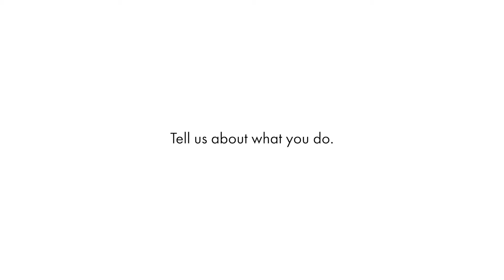GINLEE Studio presents OurCreativeCommunity | Cheryl Tan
"I want it to not be an 'atas' activity to go to the theatre." - Cheryl Tan (@cherylchittytan).

Shop Cheryl's look in-stores and online at ginleestudio.com